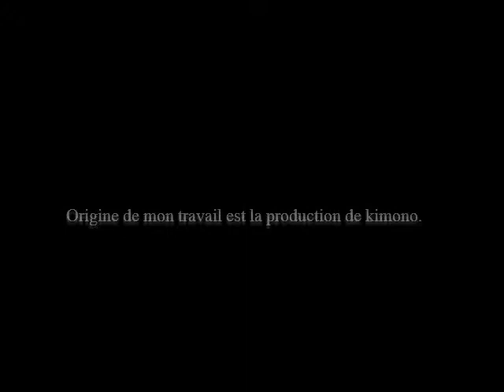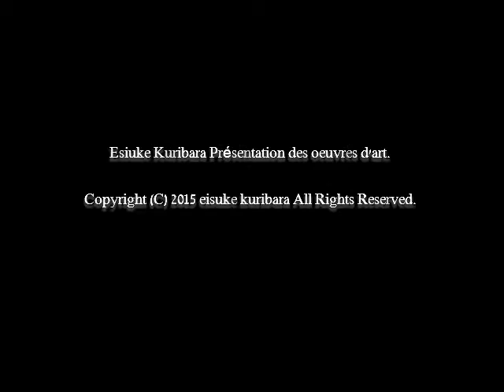栗原永輔 Esiuke Kuribara Présentation des oeuvres d'art.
Travaux de Eisuke Kuribara représentant une image au Japon.